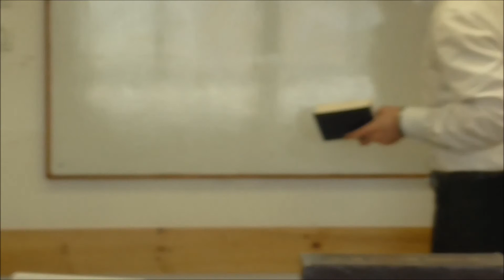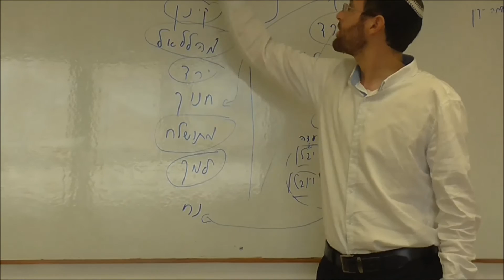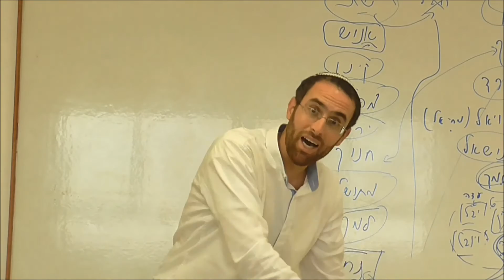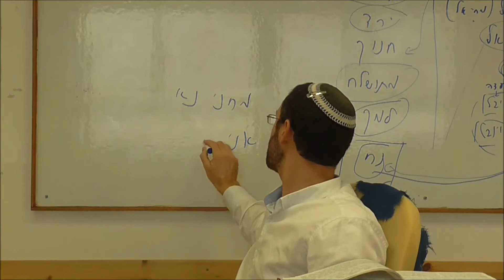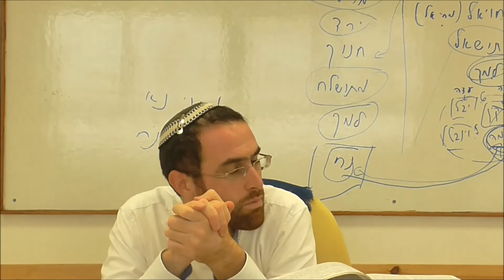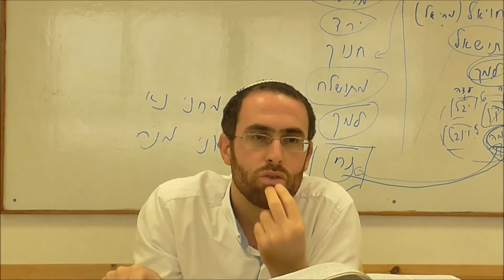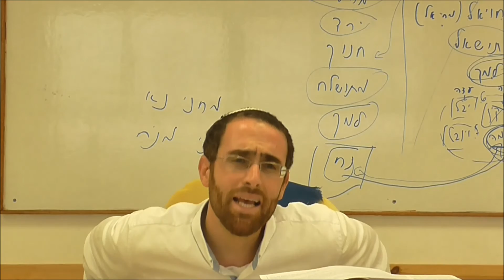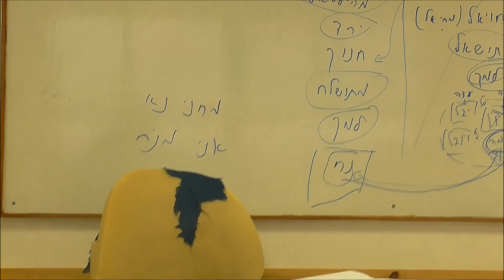הרב יצחק דעי פרשת נח מי ינהיג את העולם?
שושלת קין מול שושלת שם
העורב מול היונה